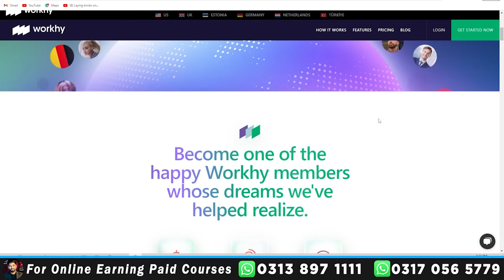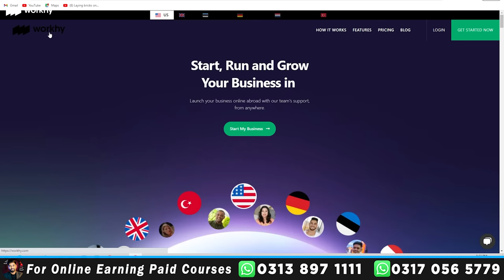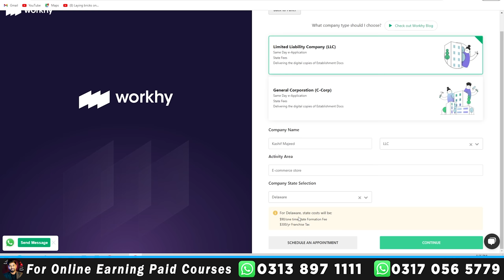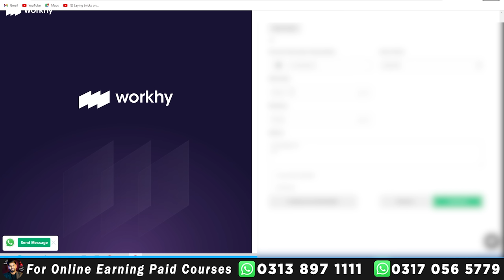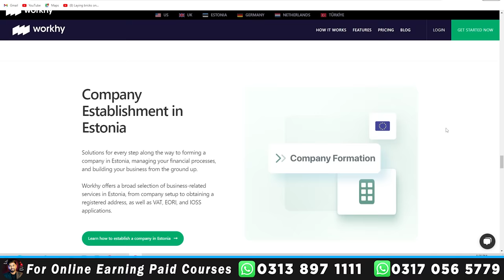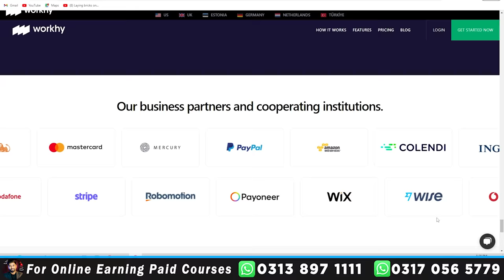Open Your Own Business Company in USA, UK from Pakistan from Workhy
Courses mai Enrollment kay lia WhatsApp karen :
Welcome to this video, here you will learn how you can open your own business company in USA, UK, Turkey and other countries from Pakistan.

Workhy is an all-in-one platform that makes it easy for entrepreneurs around the world to set up a company wherever they want and comply with relevant regulations. Operating in six countries, including the USA and the UK, they enable companies to be established completely online without the need for entrepreneurs to reside or travel there.
they offer a wide range of services to present a seamless customer experience, including company formation, bookkeeping, tax filing, brand registration, opening business bank accounts, tax ID number applications (e.g., EIN, ITIN, VAT, EORI, IOSS), designating registered agents, providing business addresses, and more. Their dedicated team takes care of all the paperwork with no unexpected costs, allowing entrepreneurs to focus on growing their businesses.
But that's not all - they also solve the problems that business owners may experience when receiving payments from abroad. Through their partnerships with global companies such as PayPal, Stripe, and Wise, they make it easy to receive payments from anywhere in the world.
To date, they have helped entrepreneurs from all over the world launch more than 15,000 companies. Join them and take advantage of the opportunities in the global market, regardless of your location or background.
Ready to set up a company? Visit their website to learn more about their services and start your entrepreneurial journey today.